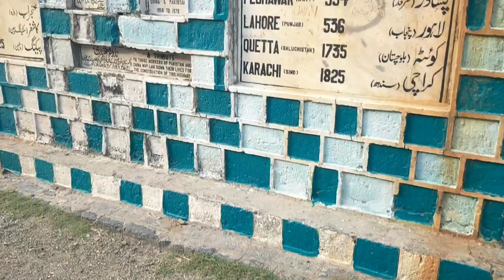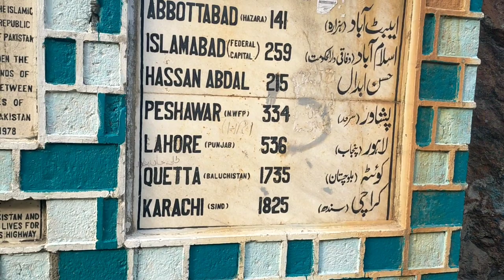Besham Shangla ke sab say khubsoorat Abshar | Bhoot bara Scame ho gia aj hamary sath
Besham Shangla
Shangla top
Battagram vlog
Shangla Top
Battagram Vlog
Dubai Hotel Battagra
Siran Valley Mansehra
CPEC Hazara Motorway
Thakot River Sindh
Largest Water Fall in pakistan
Biggest water fall in Pakistan
Largest River in Pakistan
Pakistan ke sab say bari Abshar
Waseem Shah
Syed Waseem Shah
Waseem Bhai
Chattar Plain
Chattar Top